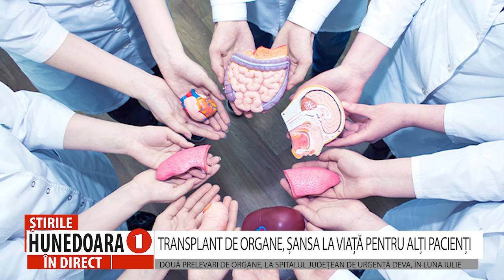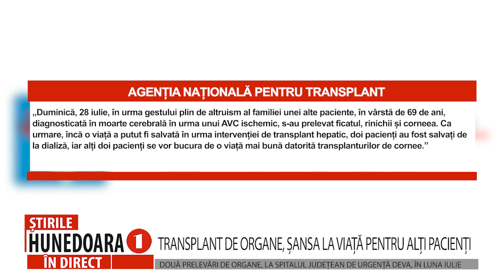TRANSPLANT DE ORGANE, ȘANSA LA VIAȚĂ PENTRU ALȚI PACIENȚI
DOUĂ PRELEVĂRI DE ORGANE, LA SPITALUL JUDEȚEAN DE URGENȚĂ DEVA, ÎN LUNA IULIE